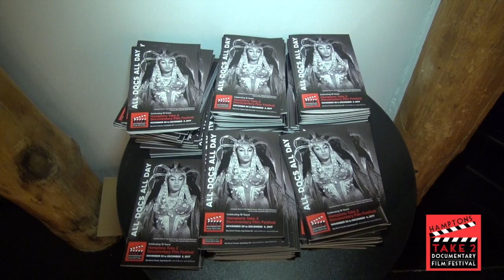2017 Lumiere Career Achievement Award Liz Garbus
HT2FF honors documentary filmmaker Liz Garbus with the 2017 Lumiere Career Achievement Award.